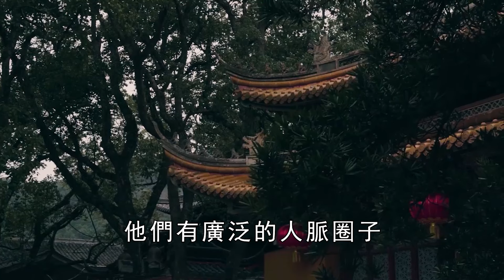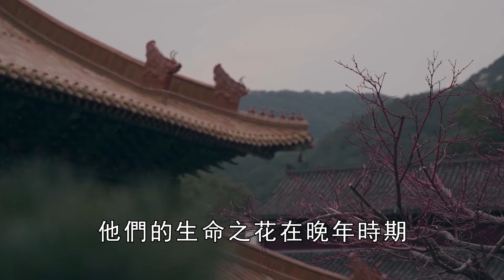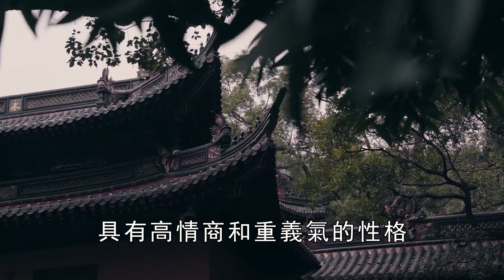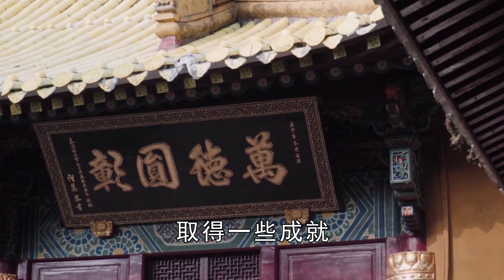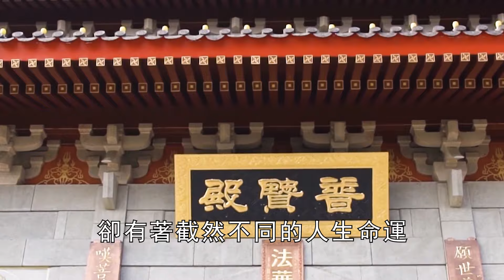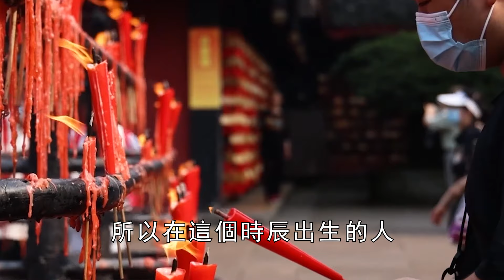農曆幾月生，就發什麼財！準到嚇死人！快來看你的財運如何，到底旺不旺！【曉書說】